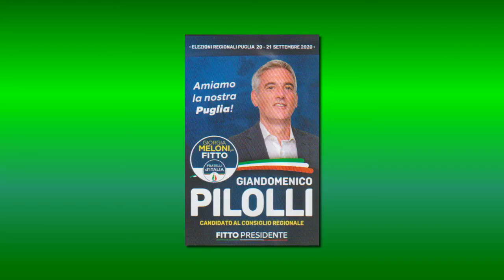5 - INFRASTRUTTURE E TRASPORTI - AVV. GIANDOMENICO PILOLLI (CAND. CONS. REG. FdI)